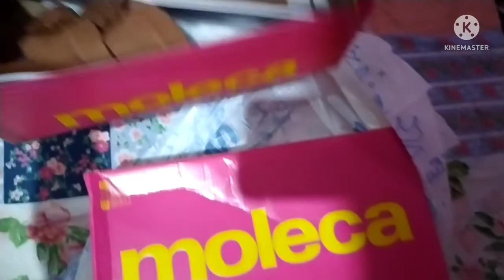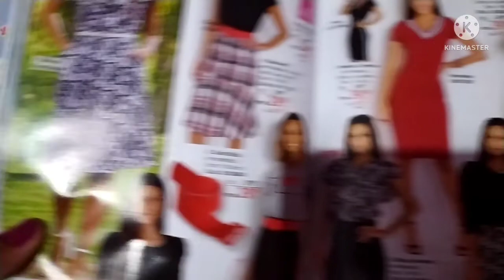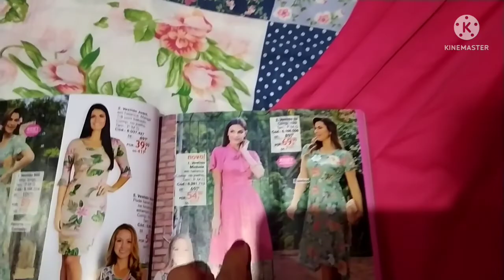Abertura de Caixa da Winner e da Fashion.